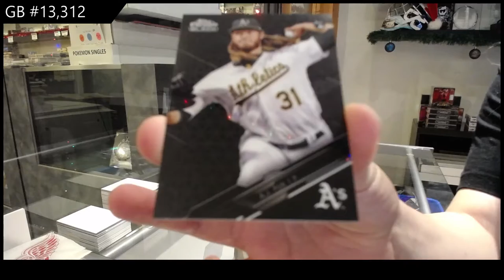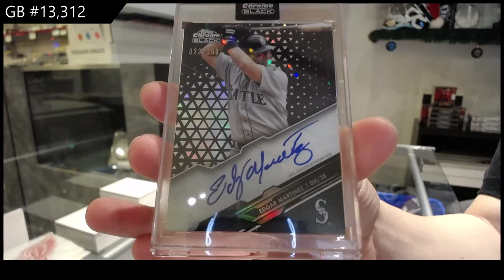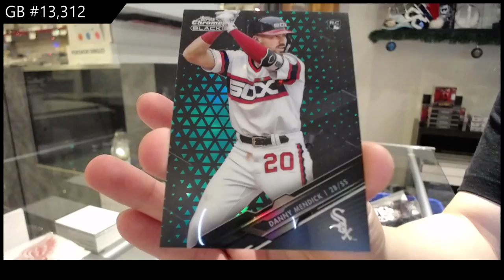2020 Topps Chrome Black Baseball 2 Box Break - C&C GB #13,312